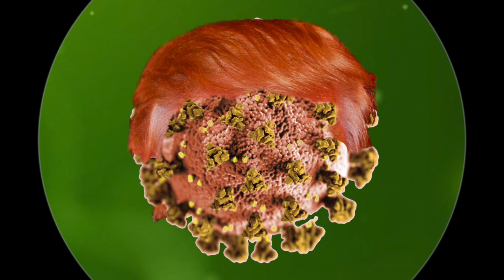Jaxon Hardwick Interviews: Trump's Virus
Pulitzer Prize Eligible Reporter, Jaxon Hardwick interviews a relative of the Coronavirus that infected then President Donald J. Trump.

Solid Mud Show is a weekly radio program on 96.9 FM KMRD-LP Madrid NM Airs every Friday 6-9 PM MST Listen